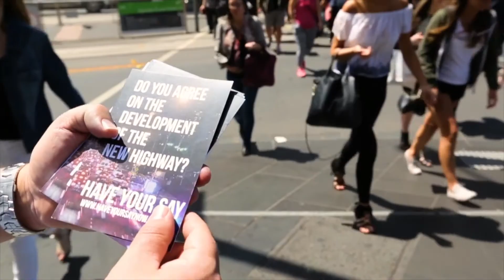Urban Futures 2020 Photo Competition Winners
Life in 2020 has looked very different. We wanted to know how appreciation of space has changed in 2020, in this year's Urban Futures Photo Competition. Thank you to all participants and congratulations to this year's winners.